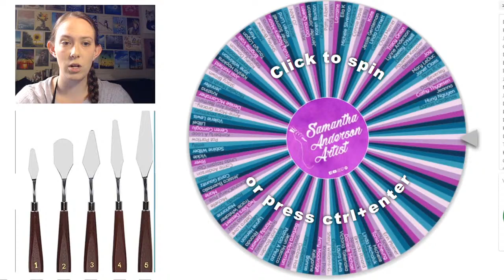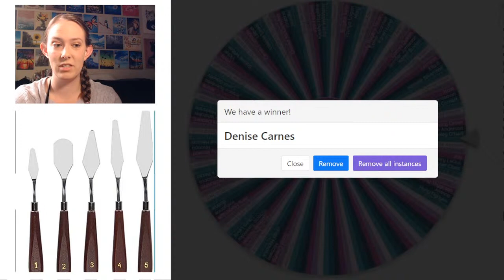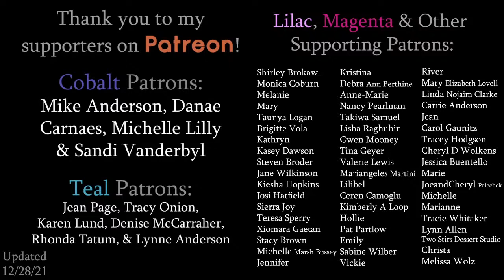How to paint an Old Car on a Snowy Day | LIVE Acrylic Painting Class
Time stamps:
00:00​ Welcome Chat
15:42 Supplies
19:28 Start of Class

Colors we'll be using in this class:
Titanium White
Black
Raw Umber
Yellow
Red
Blue

Individual Supplies:
CANVAS: I'll be using an 11x14, but any size should do. You'll just have to adjust as necessary But for practicing, I will typically use a 9x12 Canvas Pad

ACRYLIC PAINT:
Paint kits:
- I use Hippie Crafter Acrylic Paint
- 1-2 people/classes | 24 colors
- 3-4 people/classes | 24 colors
- 1-2+ people/classes | 48 colors
- 3-4+ people/classes | 48 colors